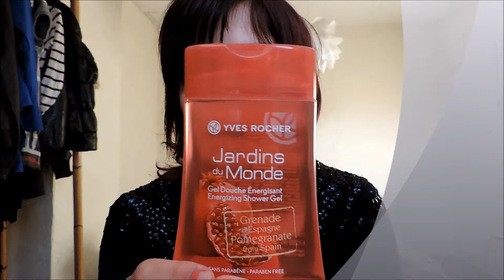[Haul] Yves Rocher